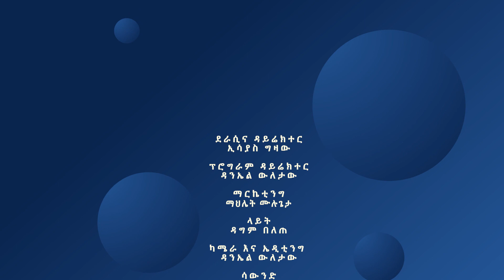Ethiopia: የተሳለ ሰይፍ በይቅርታ ይሰበራል